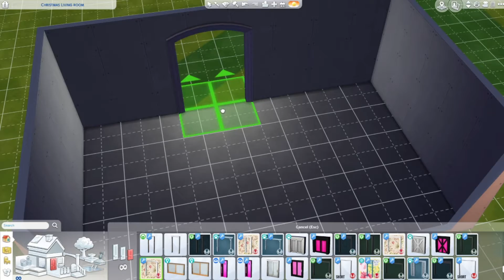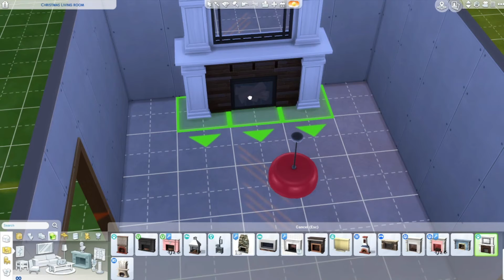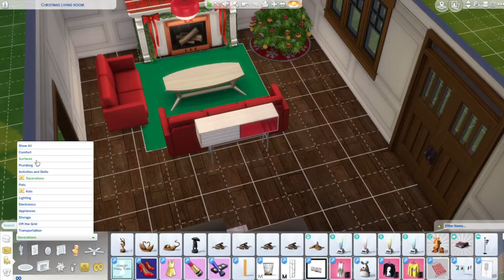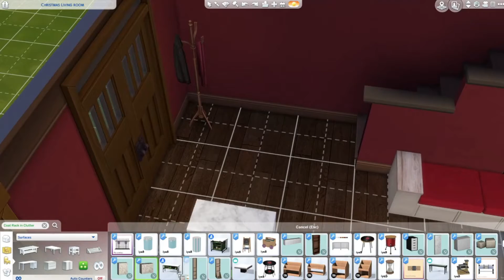Owlmas Day 25 || Christmas Morning // The Sims 4 Room Build